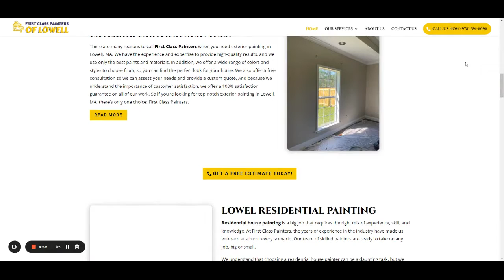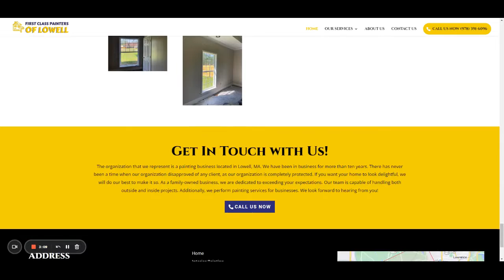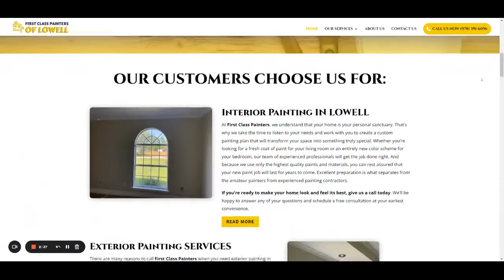Affordable Painting Company Lowell MA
Welcome to the world of paint! In addition to painting outdoor and indoor spaces, we also remove and install wallpaper, as well as provide various home improvement products.

Our team is the right choice for painting your house inside or outside! The company we represent is a privately owned business that provides excellent customer service to its clients. Despite its simplicity, painting requires careful preparation. Providing unparalleled client care is a top priority at First Class Painters Lowell, MA. Whether you’re starting from scratch or completing your last project, we can help. A group of accomplished individuals ensures the quality of our work and the materials we use. If it’s not too much trouble, converse with us about your viewpoints if you have a thought in your sub-conscience that needs to be realized. We will take your ideas into consideration when we discuss with you. Nearly 100 projects have been completed over the past five years. On time, on budget, and on time, we expertly complete them. We always receive positive feedback from our clients.

We Can Provide

- We offer free gauges
- Expenses are not disclosed
- Corrections to gauges are free
- Venture the board for free
- Artistic excellence of a high standard
- Supportive and agreeable staff
- Reaction time that is quick
- We should clean up after we’ve finished

Our Services

Interior Painting IN LOWELL

The thought of painting your interior occurs to you, however, you don’t know who should be contacted for the project. Working with the first company that comes up is anything but wise since you may wish to be treated with respect. Our main objective is to provide excellent service for a reasonable cost. We are an established interior painting business located in Lowell, MA. We offer several choices, from selecting the best variety plan to choosing the perfect execution. In every aspect of your home, we pay attention to what you value most.

EXTERIOR PAINTING SERVICES
In addition to improving the appearance of your house, painting the exterior also safeguards your home from the elements. Painting the outside of your home isn’t just necessary when you build your house, as many people think. Painting your house’s exterior will help you save money and make it more appealing in the long run. In order to meet your expectations, we offer competitive pricing. Adaptability and receptivity are our colleagues’ hallmarks.

LOWEL RESIDENTIAL PAINTING

An excellent way to add a touch of class to your home is by painting it. You will feel better about yourself when you paint your home and your home will have a new appearance. Your home being messy for an extended period of time has no obvious explanation. We would be happy to discuss your painting requirements with you! Your home will be painted appropriately by us. The strategies we use to paint have evolved over time.

COMMERCIAL PAINTING IN LOWELL

Various types and sizes of business structures are served by our business painting administrations. There is no difference whether it is a restaurant, business office, retail store, or stockroom. Our administration will ensure that it remains constantly spotless. The business painting administration we offer is the one you’re looking for if you want a business painting company to take care of your business painting project. As a business painting company, we certainly aren’t like other companies. If you need business painting services, we are the company to call.

First Class Painters
Frothingham St, Lowell, MA 01852